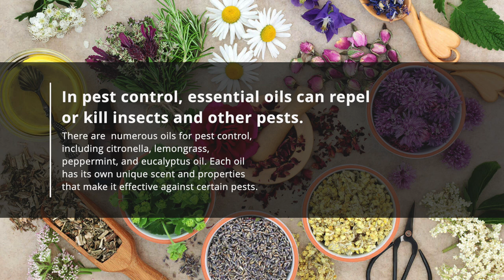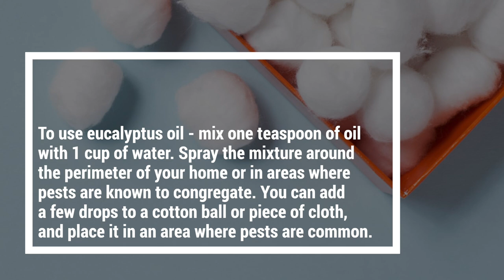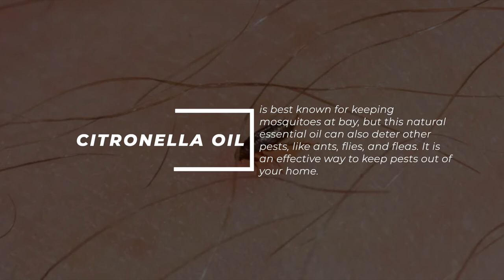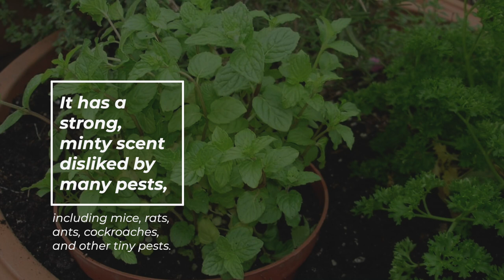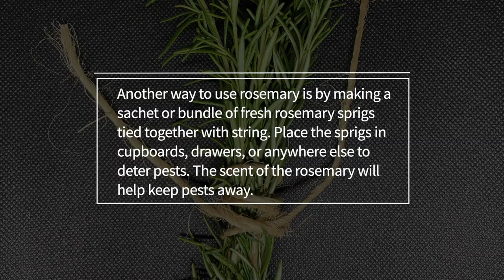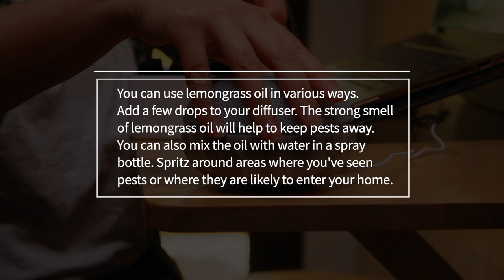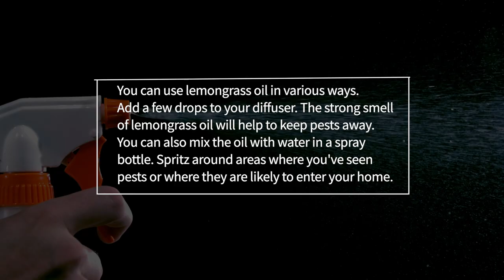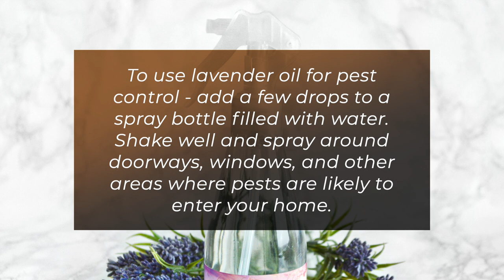How to Deter Pests Using Essential Oils - ANTS, COCKROACHES, FLIES, MOSQUITOES, MITES, MICE & RATS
How to Deter Pests Using Essential Oils?
0:00:00 INTRO
0:01:25 1. Eucalyptus oil
0:02:06 2. Citronella oil
0:02:56 3. Peppermint oil
0:03:31 4. Rosemary oil
0:04:38 5. Tea tree oi
0:05:33 6. Lemongrass oil
0:06:19 7. Spearmint oil
0:07:06 8. Lavender oil

Are you looking to keep pests at bay without using harsh chemicals?
Learn how to deter pests using essential oils and say goodbye to unwanted guests for good.
Plus, you will find out how to ensure these pests do not return to your home or garden.
Watch now and get started on creating a pest-free home today!
Essential oils are liquid aromatic compounds extracted from plants through the process of distillation.
The oil is concentrated within the plant’s leaves, flowers, bark, or roots and is typically used in aromatherapy or as a natural fragrance.
They contain the plant’s natural compounds, which can serve various purposes.
In pest control, essential oils can repel or kill insects and other pests.
There are  numerous oils for pest control, including citronella, lemongrass, peppermint, and eucalyptus oil.
Each oil has its own unique scent and properties that make it effective against certain pests.
This natural pest control method is safe for humans and pets and is effective against numerous critters, including ants, cockroaches, fleas, and mosquitoes.
Essential oils are your best bet if you want to keep your home pest-free this summer!
So here is the best Ways to Use Essential Oils for Pest Control
1. Eucalyptus oil
If you're looking for a natural way to deter pests, try using eucalyptus oil.
This essential oil is derived from the eucalyptus tree and has a variety of uses.
Eucalyptus oil can repel ants, cockroaches, flies, mosquitoes, and other insects.
In addition, it's effective against mice and rats.
To use eucalyptus oil - mix one teaspoon of oil with 1 cup of water.
Spray the mixture around the perimeter of your home or in areas where pests are known to congregate.
You can add a few drops to a cotton ball or piece of cloth, and place it in an area where pests are common.
2. Citronella oil
Citronella oil is best known for keeping mosquitoes at bay, but this natural essential oil can also deter other pests, like ants, flies, and fleas.
It is an effective way to keep pests out of your home.
There are a few ways to use it, but the most effective is to put it in a diffuser.
Also, you can apply it directly to your skin but do a patch test first.
Keep in mind that citronella oil is unsuitable around children or pets.
If you have sensitivities to smells, you may want to avoid using this essential oil.
To use citronella oil - add a few drops to a diffuser or spray bottle filled with water.
You can also add citronella oil to lotions, soaps, and candles.
3. Peppermint oil
Peppermint oil may be the answer if you are looking for a natural way to repel pests.
This essential oil is derived from the peppermint plant and has a wide range of uses, including as a pest deterrent.
It has a strong, minty scent disliked by many pests, including mice, rats, ants, cockroaches, and other tiny pests.
Apply the oil to areas where pests are known to frequent, and the strong scent of peppermint will help keep them away.
You can also add a few drops to a cotton ball or piece of cloth and place it in an area where pests are a problem.